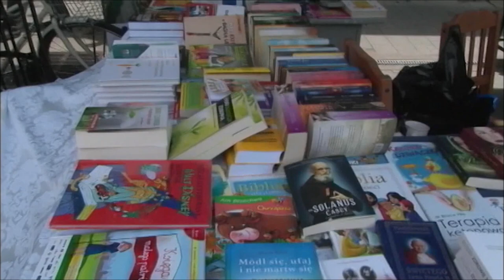Polish Studio (2019-10-12) - Roncesvalles Polish Festival 2019